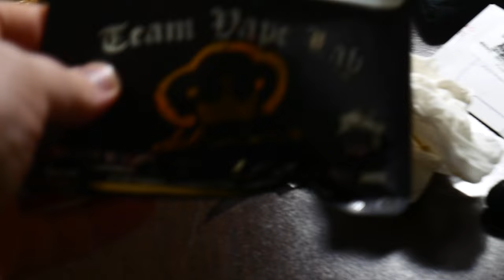VLOG #5 ATLANTA VAPE SHOWCASE | Filmed With The 4K Ultra HD Action Camera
in this video i do a review on
{{{{{{{{{{{{{{{{{Specs}}}}}}}}}}}}}}}}}}}}}}}}}}}}}}}}}

YOU MUST BE 18+ FOR THIS CONTENT! USE AT YOUR OWN RISK.